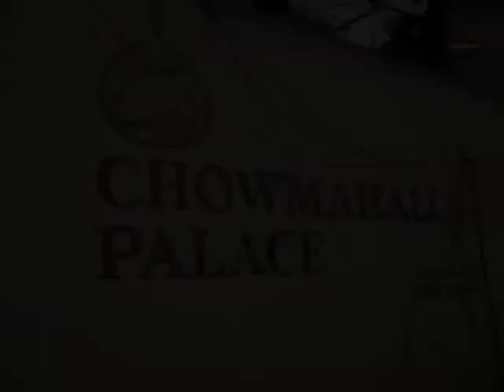chowmahalla palace hyderabad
Chowmahalla Palace or Chowmahallatuu (4 Palaces), is a palace of the Nizams of Hyderabad state. It was the seat of the Asaf Jahi dynasty and was the official residence of the Nizams of Hyderabad while they ruled their state. The palace remains the property of Barkat Ali Khan Mukarram Jah, heir of the Nizams.